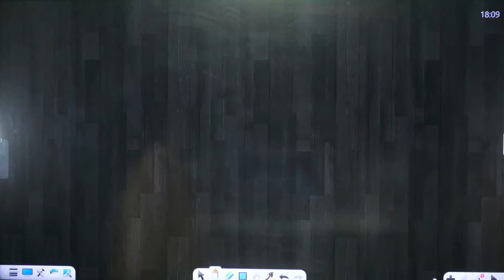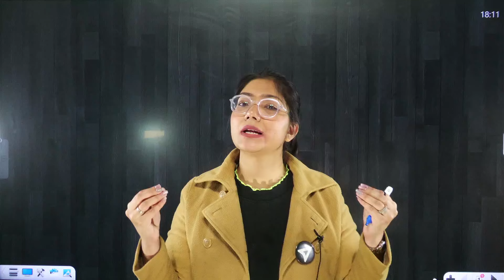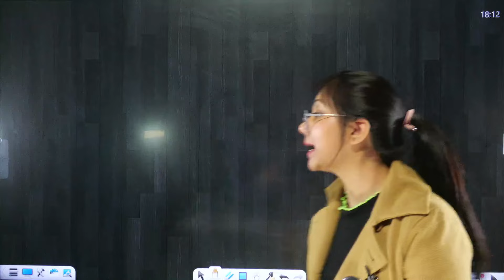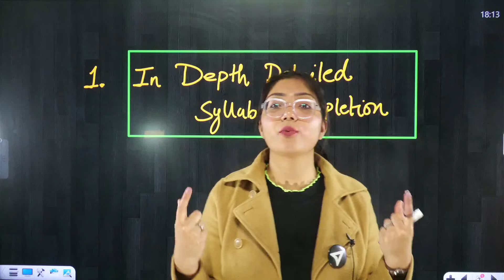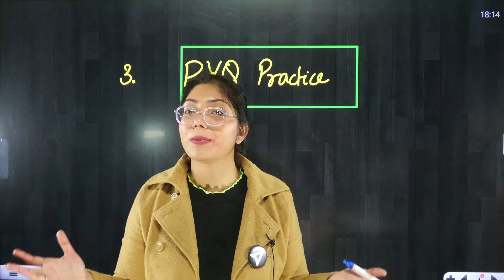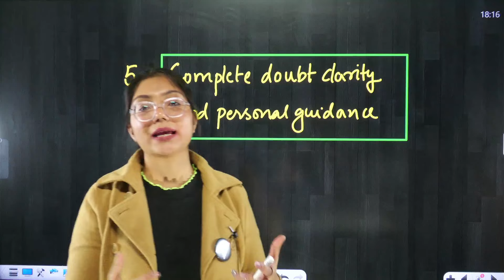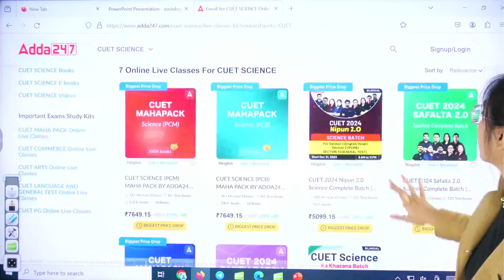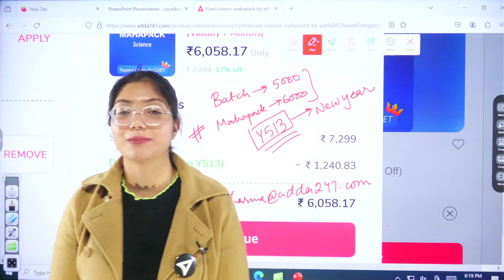How to Achieve 100 Percentile for CUET 2024 | CUET 2024 Preparation Strategy🔥🎯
Batch Admission Query - 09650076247 Unlock the secret to achieving 100 Percentile in CUET 2024 with Ayushi Ma'am's expert guidance! 🔐🚀 Dive into a comprehensive CUET 2024 Preparation Strategy that combines insight and practical tips. Don't miss this opportunity to enhance your preparation and boost your confidence for the upcoming exam. Watch now and pave the way for success! 🎯📚
👉🏻Ask Your Doubts🤷‍♀️ & Directly Connect With Teachers :

Start Your CUET Preparation With CUET 2024 Nipun 2.O BATCH
Join NOW -